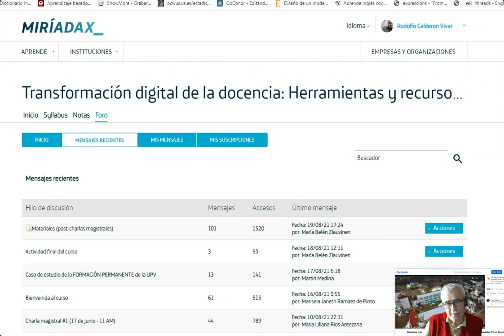Participación del profesor Rodolfo Calderón Vivar en el foro de discusión